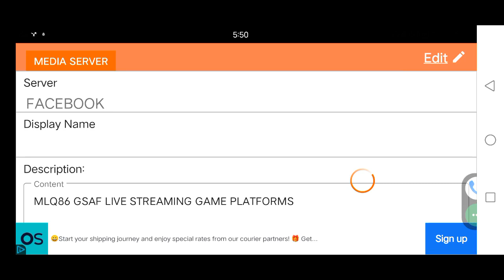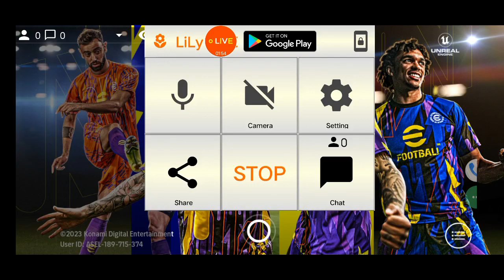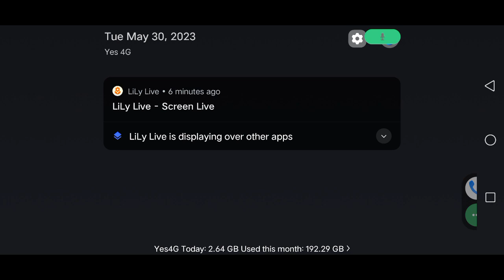MLQ86 LIVE STREAMING e Football